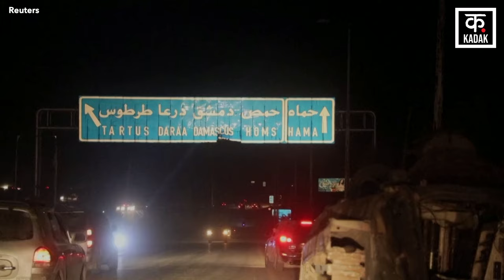Syria War में Abu Mohammed Al-Golani की Iraq को वॉर्निंग| N18G|Iran| Baghdad| Aleppo| Hama| HOMS USA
In the Syria War, Syria's Armed Opposition Leader Abu Mohammed Al-Golani has asked Iraq's PM Mohammed Shia al-Sudani not to allow the Iran-aligned Popular Mobilization Force (PMF) in Iraq to interfere in Syria. Al-Golani has also released a video message in which he is seen saying this. He further said that we urge and hope that Iraqi politicians, first of all Mohammed Shia al-Sudani, should do their duty to stop the interference of Iraqi Hashd Al-Shabi in whatever is happening in Syria. On the other hand, Iraq Milita Group PMF says that it has not yet deployed its fighters in Syria. And they will do so only on the orders of their top leadership.

Syria War में सीरिया के Armed Oppostion Leader Abu Mohammaed Al-GOlani ने इराक के पीएम Mohammed Shia al-Sudani से कहा है कि वो Iraq में Iran Aligned Popular Mobilization Force यानी PMF को Syria में हस्तक्षेप ना करने दें. Al-Golani ने बाकायदा एक वीडियो मैसेज भी जारी किया है, जिसमें वो ये बात कहते हुए नज़र आ रहे हैं.  उन्होंने आगे कहा कि हम Iraq राजनेताओं से आग्रह और आशा करते हैं कि वे, सबसे पहले Mohammed Shia al-sudani, Syria में जो कुछ हो रहा है उसमें Iraqi Hashd Al-Shabi के हस्तक्षेप को रोकने के लिए अपना कर्तव्य निभाएं. वहीं, दूसरी तरफ Iraq Milita Group PMF का कहना है कि उसने अभी तक Sryia में अपने लड़ाके नहीं उतारे हैं. और वो ऐसा सिर्फ अपने शीर्ष नेतृत्व के कहने पर ही करेंगे.